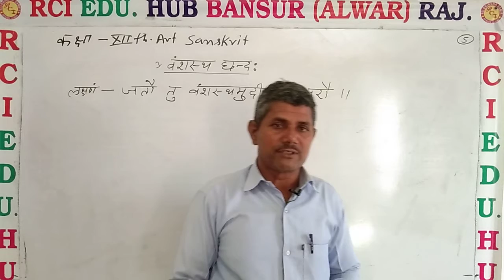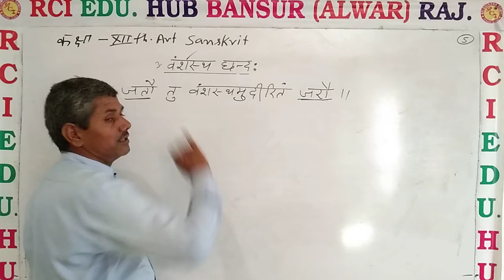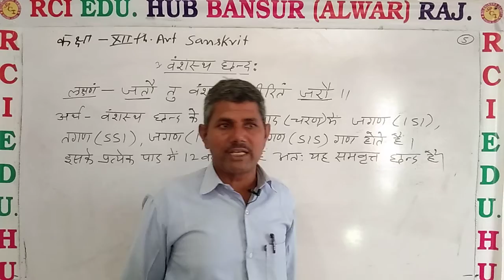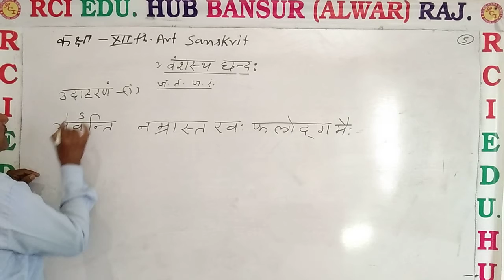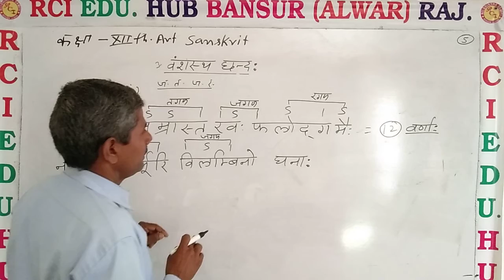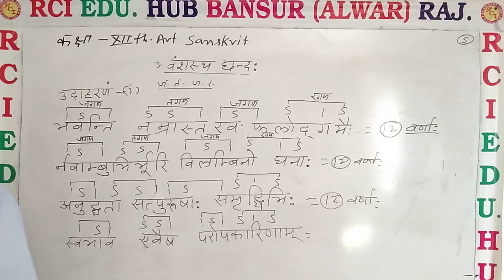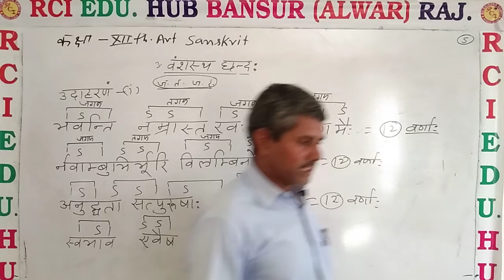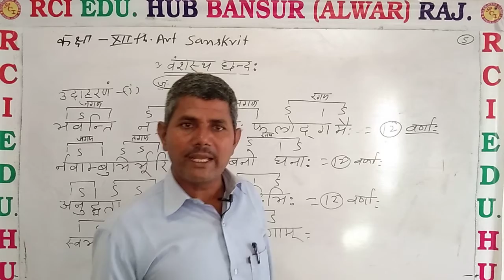Vanshasht Chand by OP sir